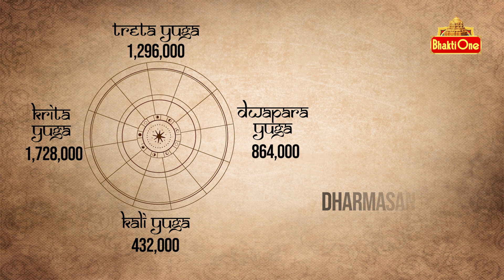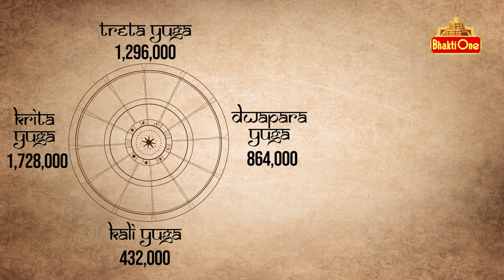Vaara Phalalu | November 05th To November 11th 2023 | Weekly Horoscope 2023 | BhaktiOne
Weekly Vaara Phalalu, Rasi Phalalu 2023. Astrology Horoscopes, Predictions for November 05th To November 11th 2023  from Telugu Panchangam. Daily Astrology Vaara Phalalu or Jyothisham in Telugu.